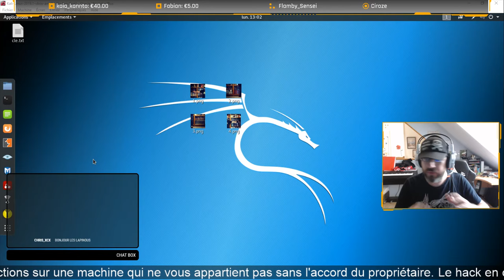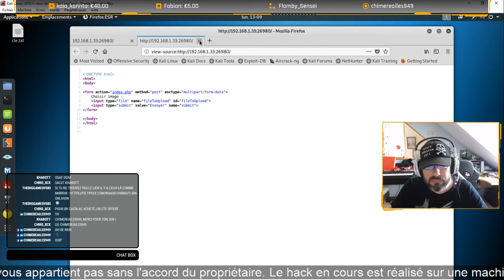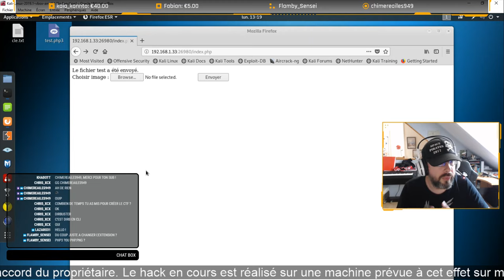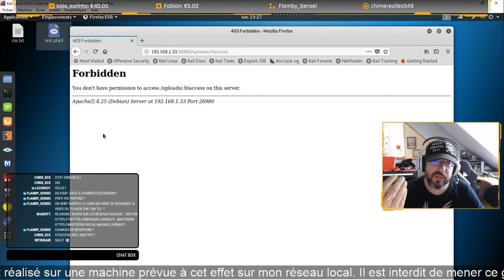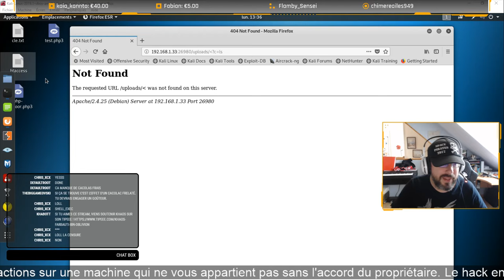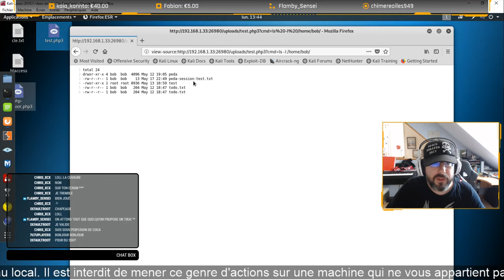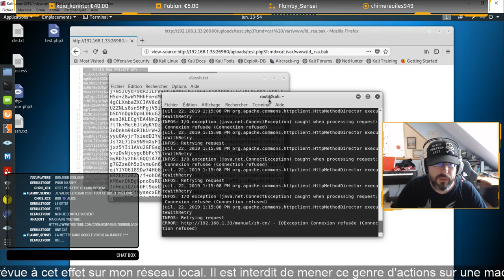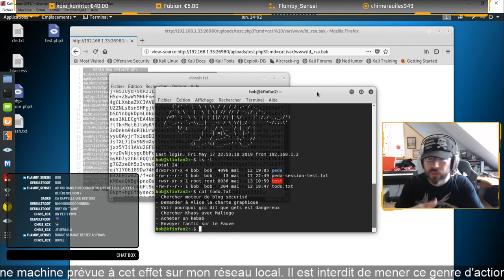CTF KFIOFan2 soluce - Épisode 2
(ou sur vulnhub.com)